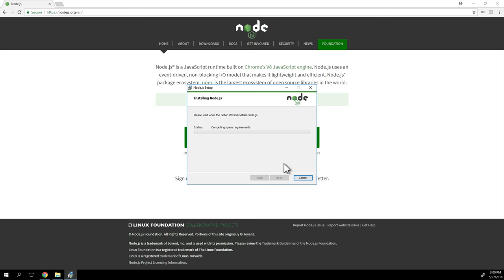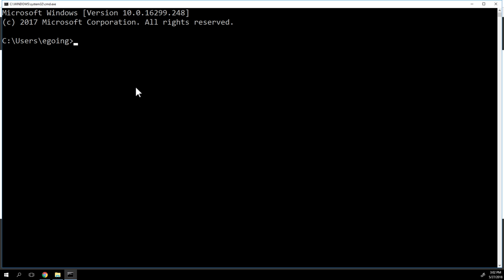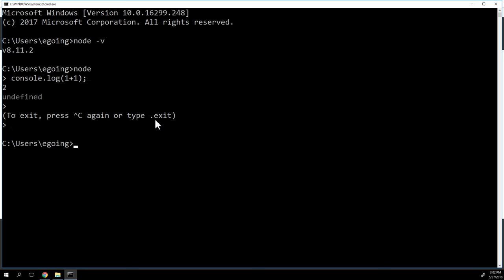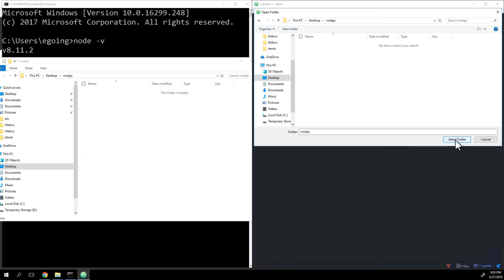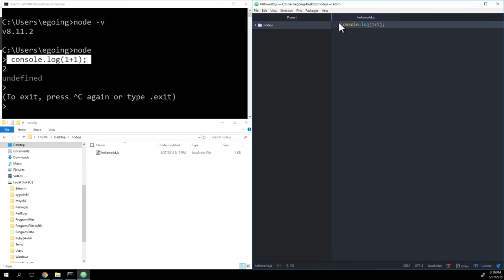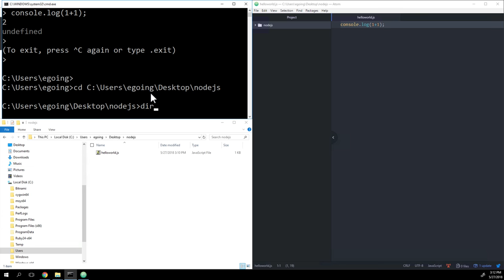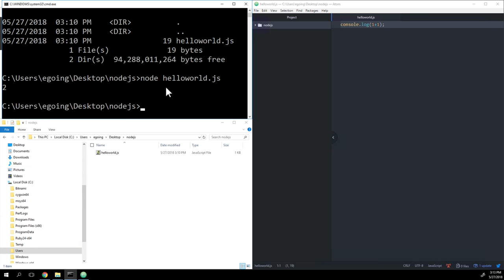Nodejs - 3.1.설치 (Windows)